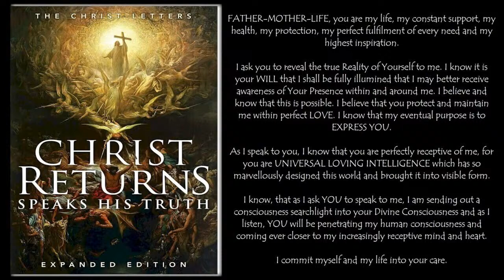Father, Mother Life prayer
Hello Everyone!

Catherine